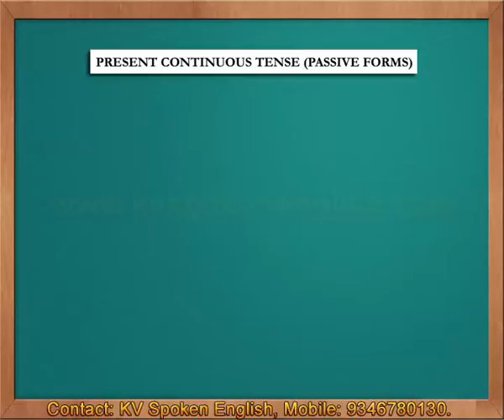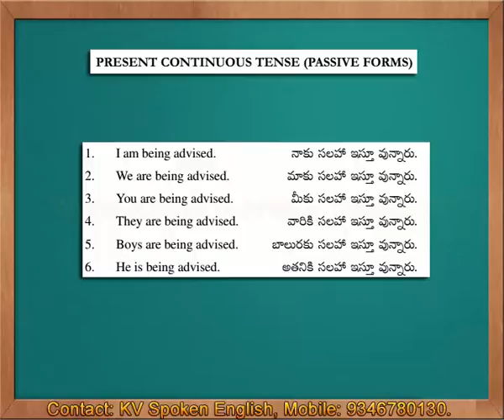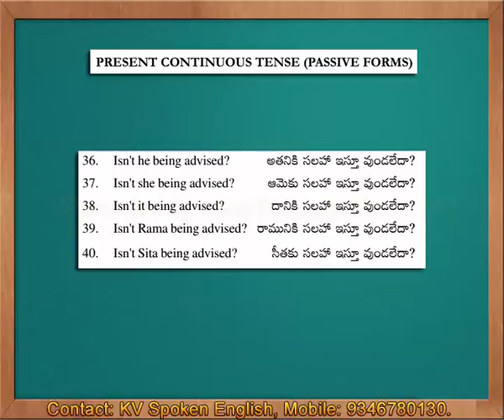Passive Forms Present Continuous Tense - Spoken English through Telugu